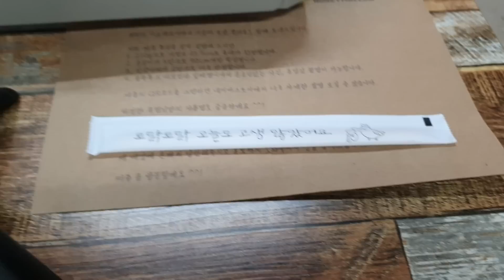키우기만하면 꼭 죽는다는 개복치 도마뱀입니다